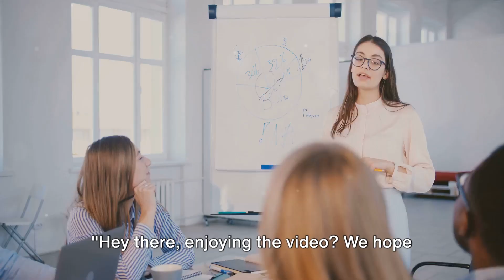What You Should Avoid When Choosing a New Puppy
🐾 Your Pawesome Journey Awaits: A Guide for First-Time Dog Owners! 🐕✨

In this video, we'll be covering the common mistakes to avoid when choosing a puppy, based on trusted sources and expert advice.

Choosing the perfect puppy can be both exciting and overwhelming, but it's crucial to make informed decisions to ensure a lifetime of happiness for both you and your new furry companion.

Hey there, future dog parents! 🌟 Get ready for a tail-wagging adventure as we dive into the exciting world of being a first-time dog owner. Your soon-to-be furry friend is bound to bring endless joy, loyalty, and companionship into your life, and we're here to guide you every step of the way. 🏡❤️

Choosing the Paw-fect Gender 🚻
When it comes to choosing between a male or female dog, remember, individual temperament matters more than gender:

🐾 Males: Generally slightly larger, might be more territorial – but neutering helps!

🌸 Females: A bit more independent, may show maternal instincts, and spaying reduces health risks.

Is Being a First-Time Dog Owner Hard? 🤔
It's a mix of joy and challenge! Here's what to keep in mind:

🎓 Training: Consistency is key – consider positive reinforcement classes.

🏞️ Exercise: Regular walks, playtime, and activities keep your pup happy.

💅 Grooming: Regular care, especially for specific breeds, keeps them comfortable.

🏥 Healthcare: Routine vet visits, vaccinations, and preventive care are a must.

⏰ Time Commitment: Dogs thrive on companionship, so quality time is crucial.

💸 Financial Responsibility: Budget for food, grooming, healthcare, and unexpected expenses.

Things to Consider Before Getting a Dog 🏠
Ensure a smooth transition by considering:

🔄 Lifestyle: Can it accommodate a dog's needs?

🛋️ Living Situation: Is your space dog-friendly?

😷 Allergies: Ensure no one in your household is allergic.

👨‍👩‍👧‍👦 Family Dynamics: How will a dog fit in?

⏰ Time Commitment: Daily attention is a must.

💰 Financial Preparedness: Budget for all costs.

🌟 Long-Term Commitment: Dogs are a decade-long commitment.

Get ready for a life filled with love, licks, and a few surprises! Your journey to becoming a dog parent starts now! 🚀🐾

From not researching the breed to falling for common puppy scams, we've got you covered. Our video is packed with valuable tips, including how to identify reputable breeders, properly assess a puppy's health and temperament, and understand the responsibilities involved in dog ownership.

By avoiding these pitfalls, you'll be well-prepared to make a thoughtful and responsible decision when choosing your perfect puppy. Don't let these mistakes undermine the joy of welcoming a new four-legged family member into your home!

If you find this video helpful, please give it a thumbs-up and share it with friends who might benefit from it too. Let's help more future dog owners make informed choices and create a better world for our furry companions. Happy puppy hunting!

OUTLINE:

00:00:00 Introduction
00:00:34 Avoid Choosing Based on Appearance
00:01:09 Avoid Ignoring Breed-Specific Needs
00:01:47 Avoid Impulsive Decisions
00:02:24 A Quick Channel Support Break
00:02:47 Avoid Neglecting Financial Implications
00:03:20 Avoid Overlooking Lifespan Commitment
00:03:51 Conclusion